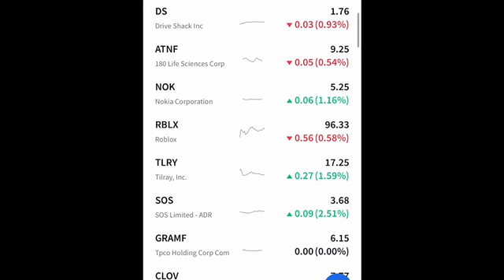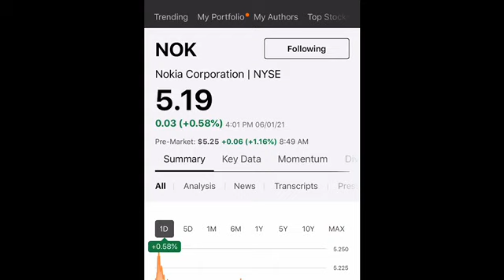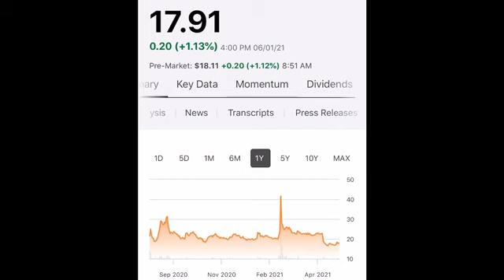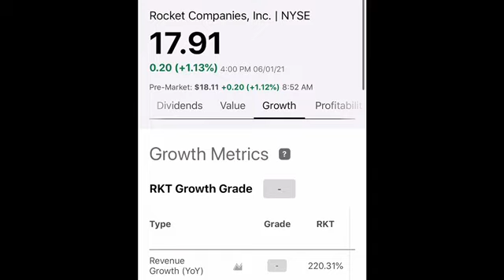Will This Stock Be The Next Amc ??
This stock has the potential to double